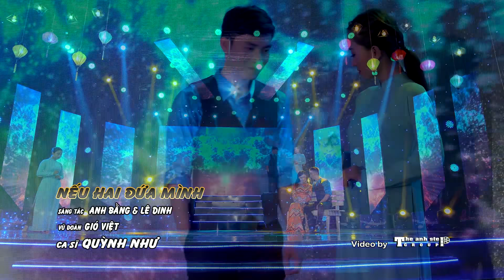Lk Diễm Xưa Mới Hay Nhất Của Quỳnh Như Bolero 2021 KHÔNG QUẢNG CÁO - Nhạc Vàng Được Yêu Thích Nhất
1. Diễm xưa (Trịnh Công Sơn)
2. Trúc đào (nhạc Anh Bằng thơ Nguyễn Tất Nhiên)
3. Nếu hai đứa mình (Anh Bằng - Lê Dinh)
4.  Mùa thu cho em (Ngô Thụy Miên)
5. Xin gọi nhau là cố nhân (Song Ngọc)
6. Đời người (Nguyên Chấn Phong)
7. Nhật ký đời tôi (Thanh Sơn)
8. Nó và tôi (Song Ngọc)
9. Chiều cuối tuần (Trúc Phương)
10. Chiều hoa sim (nhạc Anh Bằng thơ Hữu Loan)
11. Ngại ngùng (nhạc Quốc Dũng thơ Xuân Kỳ)
12. Đa tạ (Anh Việt Thu)
13. Hai vì sao lạc (Anh Việt Thu)
14. Biết nói gì đây (Huỳnh Anh)
15. Phố đêm (Tâm Anh)
16. Sao chưa thấy hồi âm (Châu Kỳ)
17. Tình yêu cách trở (Lưu Trần Lê)